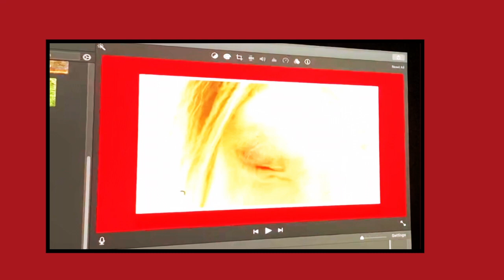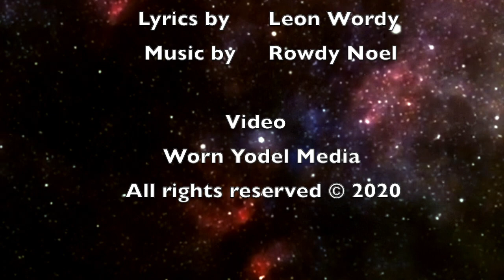Wonderly O - Vanity Metrics (Inform the Illusion)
This track is a middle finger to all those platforms, artists and brands that rise to Daniel Ek's call to value quantity over quality.

Not all content is "ready" for public consumption. Pressure to release every little sketch of a song just to stay in touch with "fans" will ultimately lead to a reduction in the quality of music and aid the dumbing down of society which most of us would hope to avoid.

Music is subjective, not a competition, and statistics show that statistics should not be considered when making art.

If you've been affected by any of the subjects raised on this track please get a "real job" before you do damage to yourself and others.

LYRICS

Well users, abusers, followers and losers
No emotional attachment, investment, commitment
Get on a playlist like a mention from an influencer/brand
With just enough clout, to help you get your smiley face out

Receive permission to perform popular covers
Forget your innovative music and lyrics
Get your little high from the vanity metrics
Numbers and statistics

This is the sound of confusion
You're being sold an illusion
Vanity Metrics made for musician

(Banana, banana)

So so, set up an artist page
Tell them you're all the rage
Take some pictures with a dog
To maximize the limelight hog
Too many seeking attention only
The superficial thumbs up from the delusional uptight homey

Cause they all playin the same pose
Don't wanna be a wannabe exposed
As a soulless mutha f@ker with a story full of holes (x2)

(Don't you know) you're being sold an illusion?

Musicians

Vocals - Wonderly O
Keys - Owen Lordy
Bass - Woody L Ren
Backing Vocals - Lyn Wooder & Wendy Rolo
Beats, Party Balloon and Handbrake - Odor Newly

Composers

Cover Art - Drew Looney